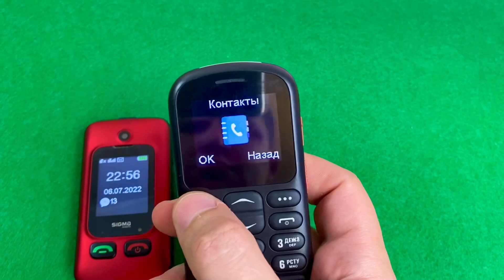Incoming & Outgoing call Sigma vs Nomi mobile phones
Sigma mobile vs Nomi mobile incoming call and outgoing call